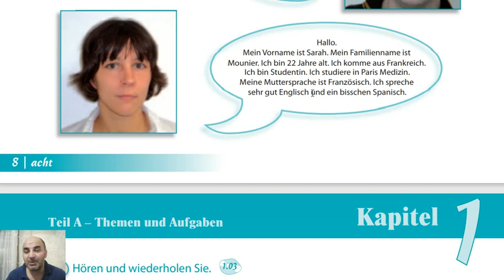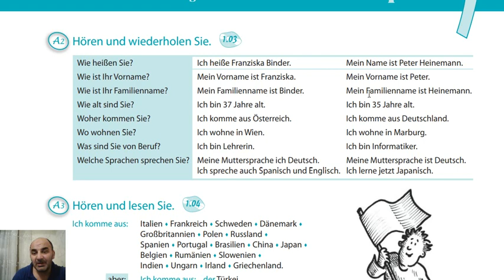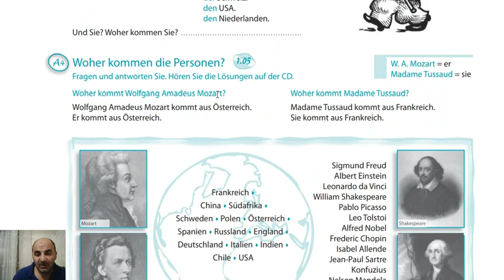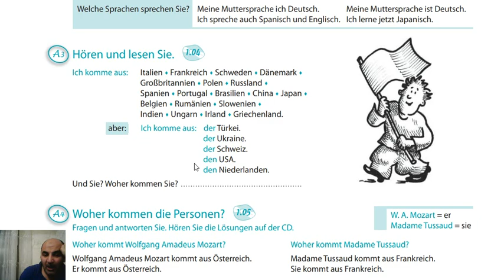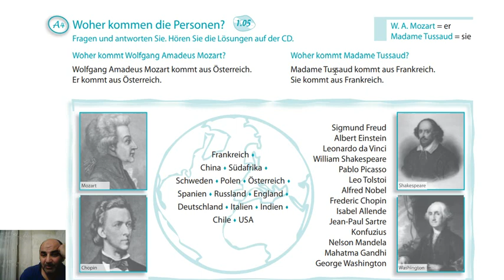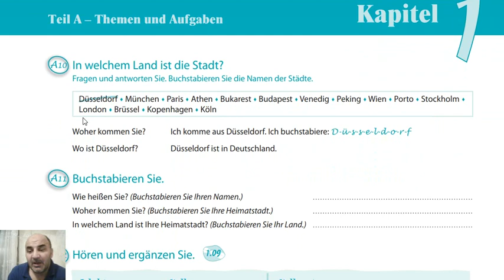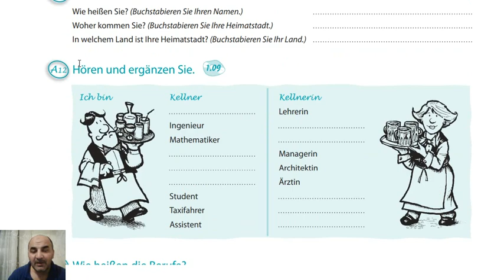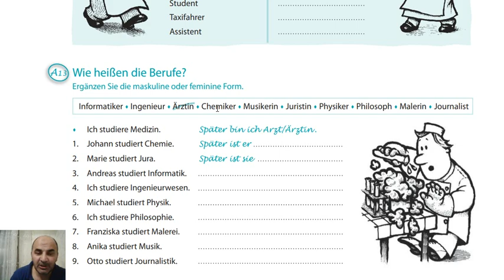2.Begegnungen A1+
Alman dili           İngilis dili